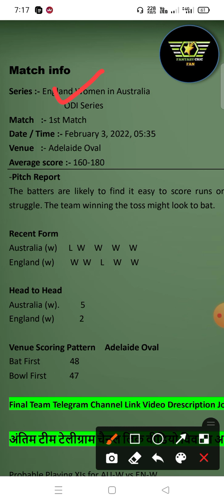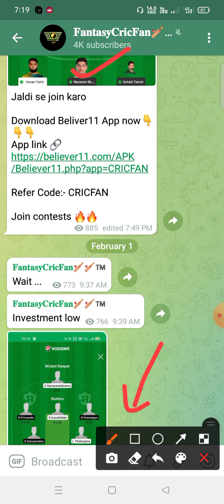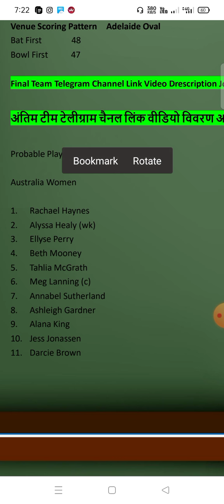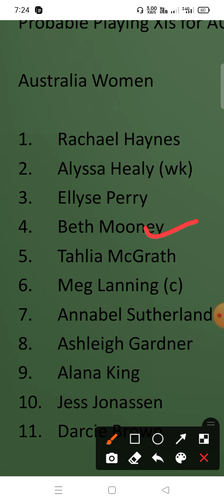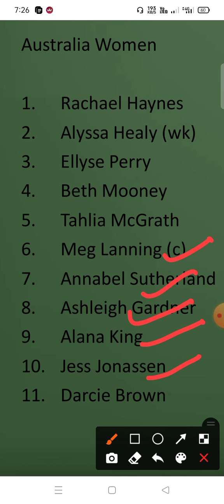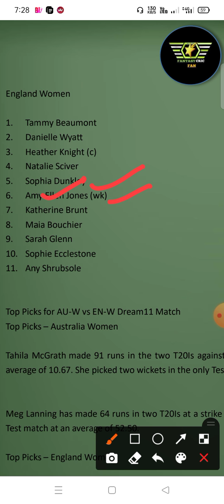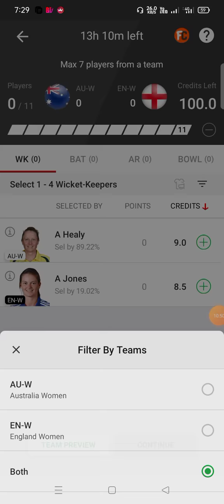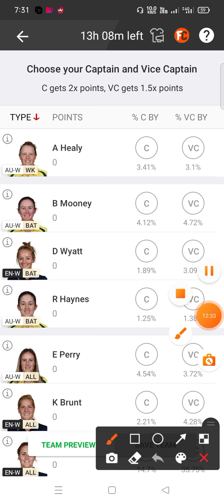AU-W vs EN-W Dream11 Prediction | auw vs enw | au w vs en w dream11 team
au w vs en w
au w vs en w Dream11
au w vs en w  Dream11 Team
au w vs en w Team Prediction
au w vs en w dream11 Prediction Today Match
au w vs en w Match
au w vs en w Gl Team Prediction
au w vs en w Match prediction
au w vs en w Today Match
au w vs en w Grand League team
au w vs en w Playing 11
au w vs en w Prediction
au w vs en w Gl Team
au w vs en w Bbl match
au w vs en w T20 Today Match
au w vs en w Bbl Team Prediction
au w vs en w Last Match Scorecard
auw vs enw Live Score
auw vs enw dream11 Prediction
au w vs en w Dream11 Today Match
au w vs en w dream11 Best Team
au w vs en w Team Today Match
au w vs en w Playing 11 Today Match
au w vs en w Bbl Match prediction
au w vs en w Dream11 Team Today
au w vs en w Prediction Today Match
au w vs en w dream11 prediction
au w vs en w batting order
au w vs en w dream11 final team
au w vs en w one day match
au w vs en w live dream11 prediction
Australia Women vs England Women
Australia Women vs England Women dream11
Australia Women vs England Women dream11 prediction
Australia Women vs England Women dream11 analysis
Australia Women vs England Women Playing11
Australia Women vs England Women player stats
Australia Women vs England Women batting order
Australia Women vs England Women match prediction
Australia Women vs England Women gl team
Australia Women vs England Women grand league team
Australia Women vs England Women 1odi match
Australia Women vs England Women ODI 1st Match